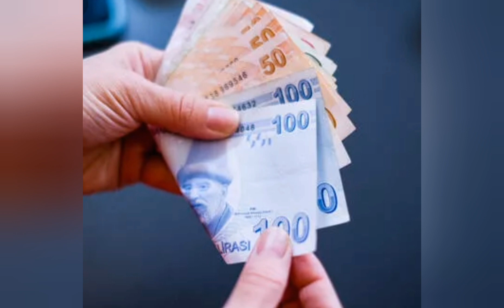Aile Destek Yardım Ödemeleri Bugün Hesaplara Aktarılacak!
Türkiye Aile Destek Programı

Elektrik Tüketim Desteği için 3⃣ milyon haneye 6⃣6⃣0⃣ milyon lira tutarındaki ödemeyi ve Doğal Gaz Tüketim Desteği için 2022 yılı kış dönemi ilk grup ödemelerini hesaplara aktarıyoruz.

Sadece bu hafta içerisinde 7⃣ milyar lira sosyal desteği insanlarımızın hizmetine sunuyoruz...